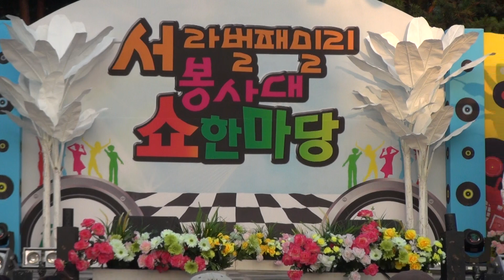김정아_상주아리랑_inet-TV_쇼 한마당_금천체육공원_영상감독 이상웅-2013.06.23.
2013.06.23. 가수 김정아_상주아리랑_inet-TV_쇼 한마당_금천체육공원_영상감독 이상웅_leesw.(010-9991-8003)